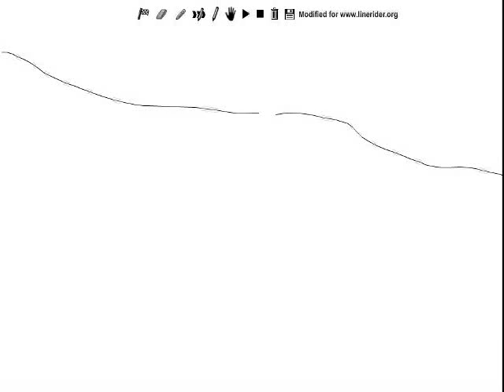Rock Ramp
Made by Reef age 7